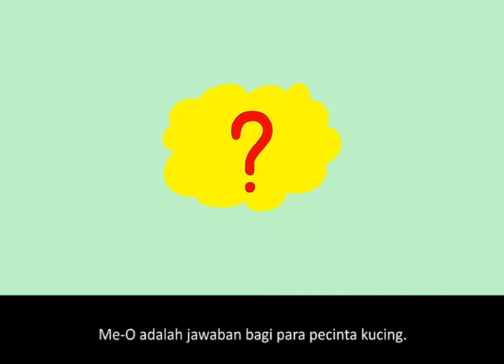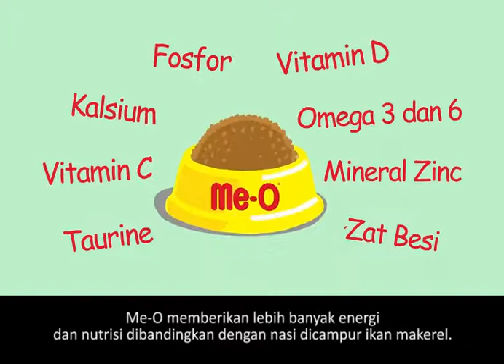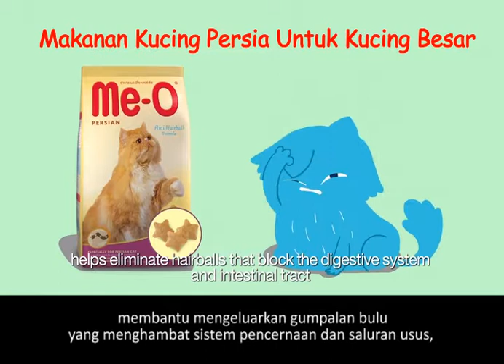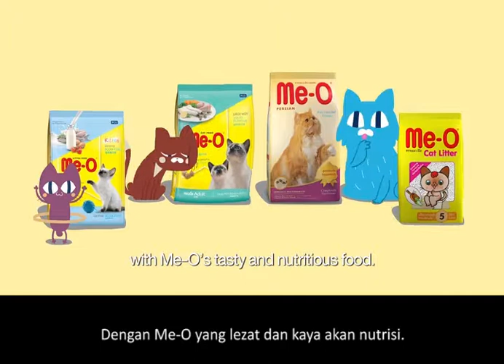Me-O - Pilihan Makanan Terbaik Bagi Kucing